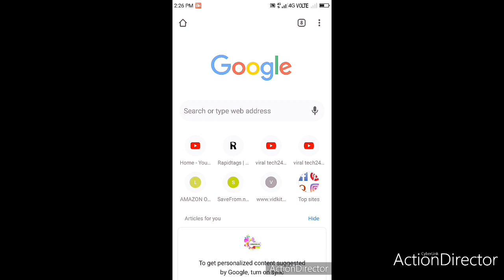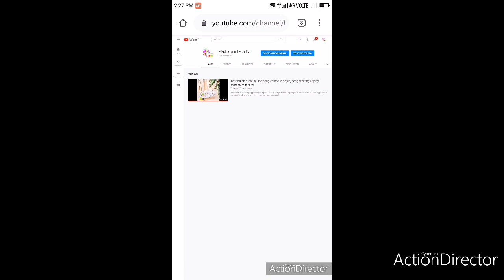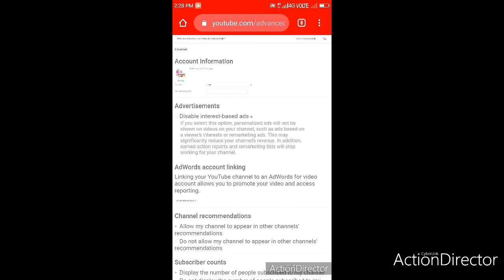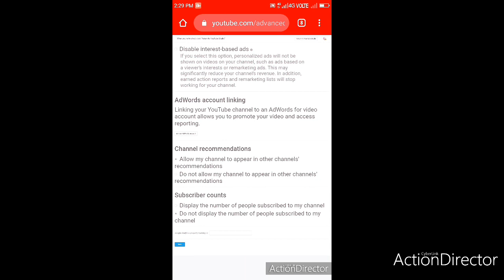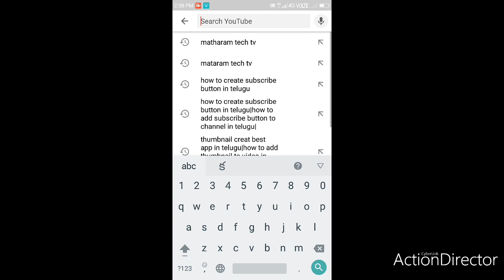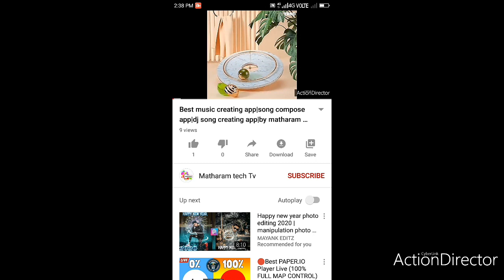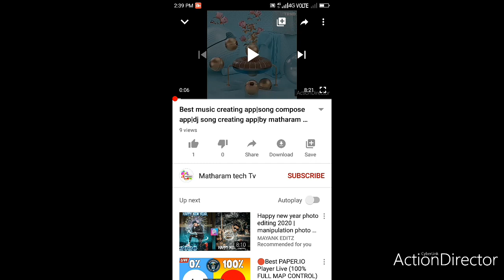How to remove subscribers count in youtube channel in telugu|viral tech24 tv|hide subscribers count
How to remove subscribers count in youtube channel in telugu|viral tech24 tv|remove subscribers count in youtube channel